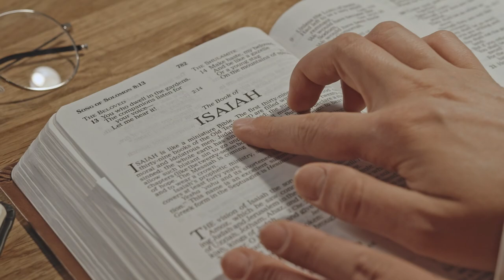DEMOCRATS Voted Against ABOLISHING SLAVERY in 1864!